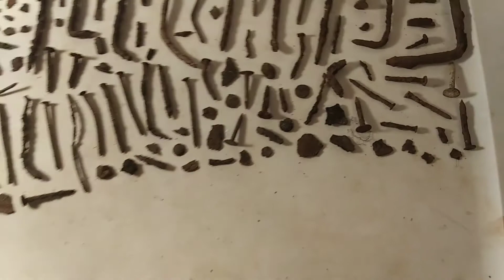My 66th Time Going Magnet Fishing. (Here's My Finds)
well this is my last time here at this spot for a bit I think I've found all I can here nothing exciting but at least it's stuff out of the water I found a Different spot to try when I'm not busy.

I'm Using -

Brute Magnetics
1,500 Pound
Pull Force
Single Sided
 Magnet
To Get The Stuff With.

My Finds -

Some Thick Nails.

Some Thin Nails.

Some Flakes and pieces of metal.

Music Info -

Fuzzed Out
(Hard Rock Instrumental)

Link To Rock Sounds Channel -

If You Subscribe To Me I Will Subscribe To You But After You Subscribe Leave Me A Comment Saying That You've Subscribed On One Of My Halloween Related Videos  Because I Don't Get Every New Subscriber Notification So When I See The Comment I'll Go Subscribe And Check Out You're Channel And My Comments Aren't Turned Off On The Halloween Vids.

To See My Other Magnet Fishing Finds Check Out My Magnet Fishing Related Playlist.  Here's The Link -